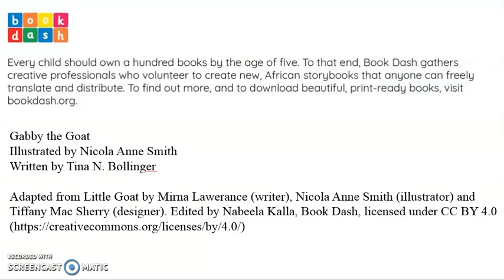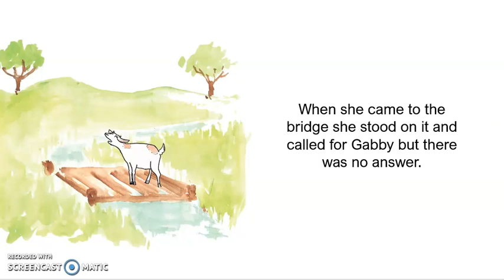Gabby the Goat. Written & Read by Tina N. Bollinger